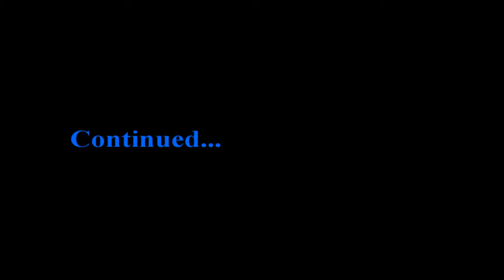Merade Smokin With Calvin 343 Part II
Stoned History Short
Calvin, a disabled Vet, can't get medical marijuana in our state, nor can he afford it.We share ours with him as part of the work of our Church.
Medicinal and recreational, we heal his back pain and help his head get straight. Church of All Gods